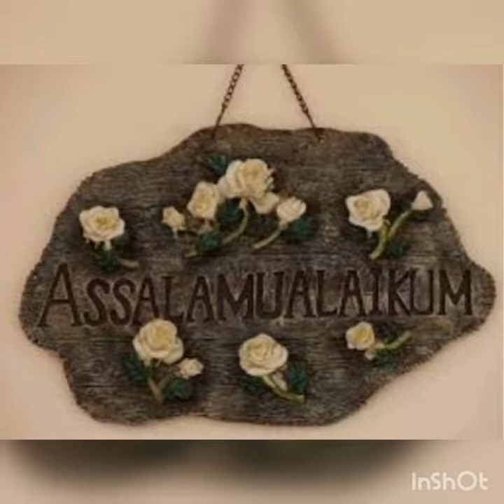Super 😍😍 brma baejo 🤤🤤🤤